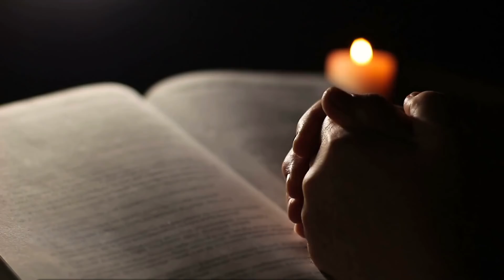ORAÇÃO PODEROSA PARA QUEBRA DE MALDIÇÕES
Neste vídeo nós te convidamos a dormir meditando estas palavras de libertação, de quebra de maldições pessoais e familiares. Esta é uma oração forte para libertar de medos, preocupações, dificuldades que vêm se prolongando aos longo dos anos. Esta é uma oração para escutar dormindo para recomeçar a vida e mudar padrões e hábitos negativos.